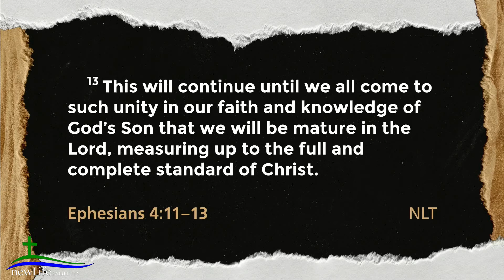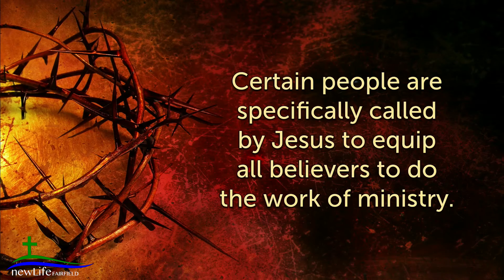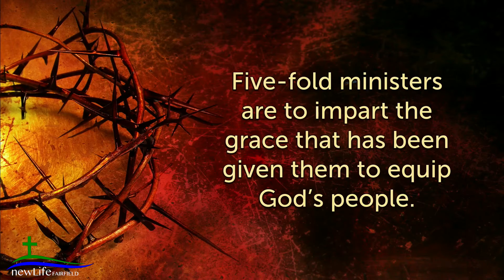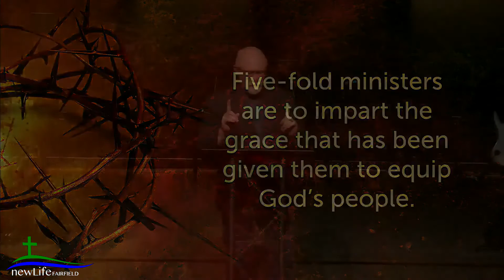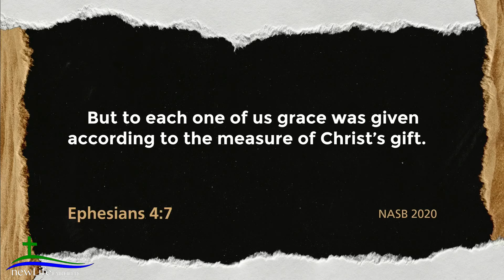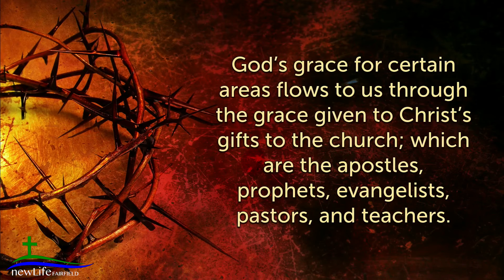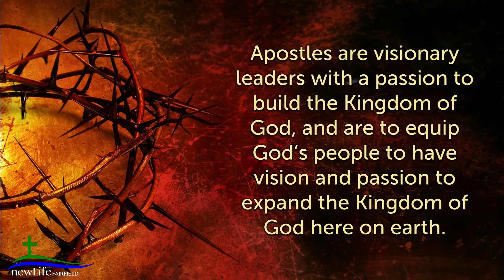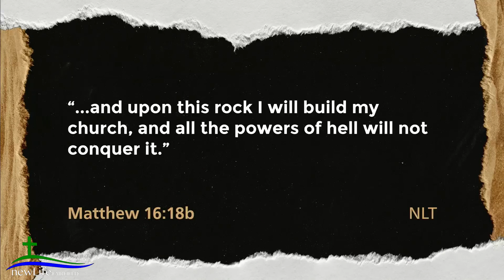Gifts From Jesus: Apostles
Pastor Mike Manuel teaching on the apostolic grace and its role in the New Testament church.